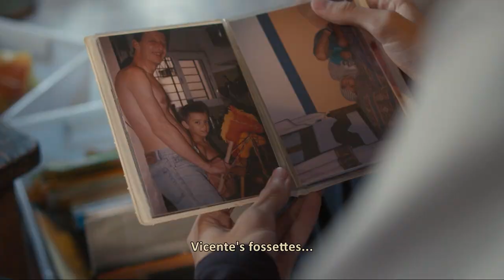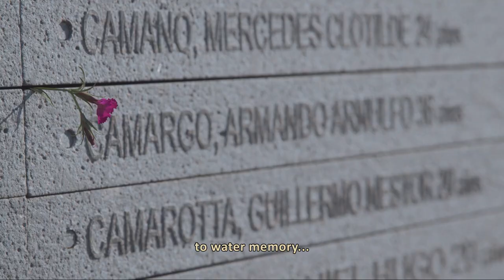Político (2022) - Trailer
Dirigido por Francisco Novick
Documental / 68min / Argentina / 2022
Premiere Mundial en el Festival Internacional de Cine de Mar del Plata 2022 (Panorama)

Sinopsis
Vicente Reati, de 19 años, transita la juventud cargando el peso de una trágica historia familiar, quebrada por el genocidio de la última dictadura argentina. Comprometido con la lucha de sus abuelos desaparecidos, Vicente da sus primeros pasos en la vida adulta mientras define su propia identidad política. Lo que al principio parecía una búsqueda solitaria, se torna una experiencia colectiva: Vicente descubre otros jóvenes que, como él, recrean las luchas de sus antepasados. POLÍTICO sigue a un referente juvenil durante su crecimiento personal y político, explorando la nueva militancia de Derechos Humanos que se gesta hoy en Argentina.